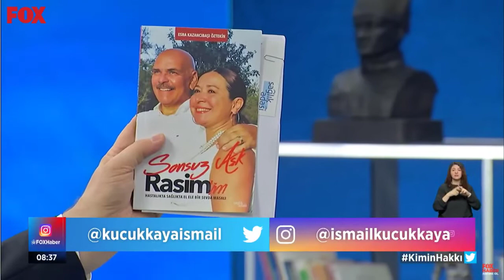İsmail Küçükkaya ile Çalar Saat Programında Sonsuz Aşk Rasim'im Kitabı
Geçtiğimiz yıl kaybettiğimiz Geleneksel Türk Tiyatrosu’nun 5’inci kavuklusu ünlü aktör Rasim Öztekin’in eşi gazeteci Esra  Kazancıbaşı Öztekin; hastalıkta sağlıkta el ele geçen yirmi yıllık beraberliklerini ve aşklarını anlatan  bir kitap yazdı.

“Sonsuz Aşk... Rasim’im” isimli kitapta, ünlü oyuncunun film ve dizilerinin, kavuklu olduktan sonra yaşadıklarının perde arkasındaki hikayelerine de yer veriliyor.

Sağlık Adası Yayınları’ndan çıkan anı-biyografi ve kişisel gelişim türündeki “Sonsuz Aşk... Rasim’im”, günümüzde sevgiyi arayan, aşka hasret herkesin ruhunu aydınlatacak bir kitap.  Esra Kazancıbaşı Öztekin, sevdiğini kaybeden herkesin acılarına da ışık oluyor.

TÜM KİTAPEVLERİNDE VE ONLİNE KİTAPÇILARDA

Erkeklere güven duymakta sorun yaşayan bir genç kadının psikoloğuyla ve içsel konuşmalarıyla başlayan kitapta,  ruhunu seveceği bir adamla yıllar sonra karşılaşmaları, aşkları, evlilik günleri anlatılıyor.

Meditasyon, Fheng Shui, imajinasyon ve olumlu düşünce gücü  gibi kişisel gelişim yöntemlerinin Rasim-Esra Öztekin çiftinin yaşamına aşkı, sağlığı ve bereketi nasıl getirdiğine tanık olup, geleceğe daha umutla bakabileceksiniz. Fobilerimiz, hastalıklar dahil her türlü sorunda aşkın; iyileşme enerjisini ve yaşama sevincini ortaya çıkaran mucizelerine tanık olacaksınız.

Esra Kazancıbaşı Öztekin, kitabın yazarlık gelirlerini bursun sürdürülebilir olması için Çağdaş Yaşamı Destekleme Derneği Rasim Öztekin Tiyatro Bursu’na bağışlayacağını açıkladı.